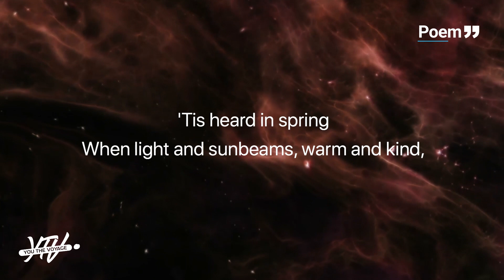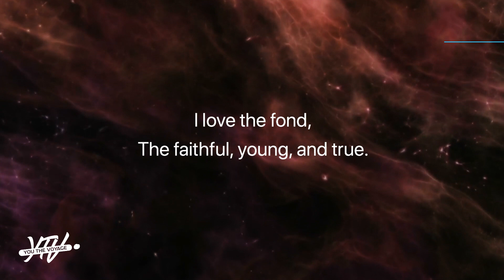Love lives beyond the tomb by John Clare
Love lives beyond
The tomb, the earth, which fades like dew-
I love the fond,
The faithful, and the true.
Love lies in sleep,
The happiness of healthy dreams,
Eve's dews may weep,
But love delightful seems.
'Tis seen in flowers,
And in the even's pearly dew
On earth's green hours,
And in the heaven's eternal blue.

'Tis heard in spring
When light and sunbeams, warm and kind,
On angels wing
Bring love and music to the wind.
And where is voice
So young, so beautiful, so sweet
As nature's choice,
Where spring and lovers meet?
Love lies beyond
The tomb, the earth, the flowers, and dew.
The faithful, young, and true.